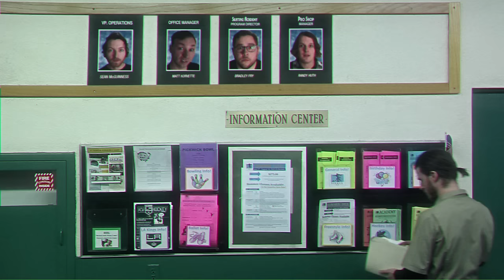Pissed Jeans - Romanticize Me [OFFICIAL VIDEO]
"Romanticize Me" from Pissed Jeans' 2/12/13 album Honeys

With
Janitor/Figure Skater: Braden Overett